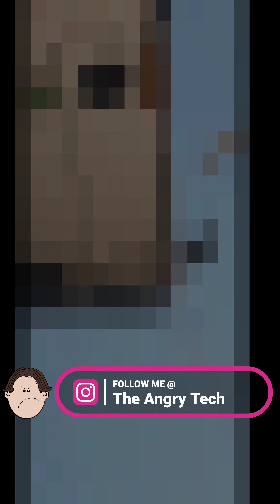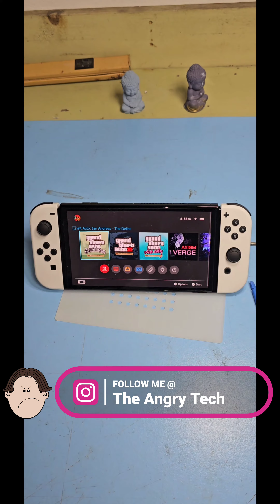Replacing the Left Joycon rail on the Nintendo Switch OLED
This was a  BIG job, probably one of the biggest jobs I have done. Changing the left Joycon rail (which is a small piece) took about 3 hours. I had to take the whole thing apart just to change that small piece. Editing the video took another hour. I am most proud of this reel. This is a perfect video( in my opinion) which highlights each step I took to replace the left Joycon rail. This is my best work. I don't meen to brag, but DAMM I'm good 😊.

Integrity
Honesty
High quality
 Shout out to @cfc-contentforcreators2724  Thank you for the fire beat.